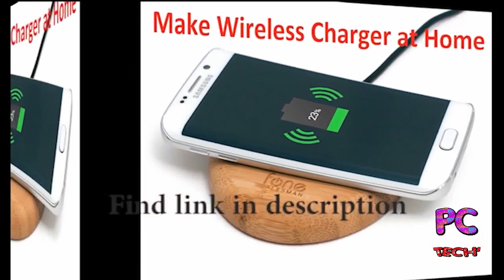Free Energy Generator (2017) - Experiment successful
This system of free energy fan rotation of magnet motor is used as free energy generator for lighting of bulb. For construction were used CPU fan, thin strong neodynium magnets and led lighting bulb.

Fan Rotation is only based on magnetic field power without electricity need. It is simple construction utilizing magnetic disattraction generating free electricity. It is in more details explained in my original video on youtube.

Watch below some amazing videos - (Open in new tab)